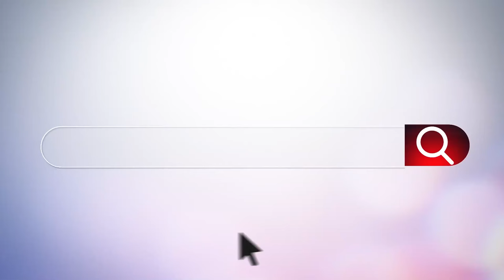Chisholm Broadband Short